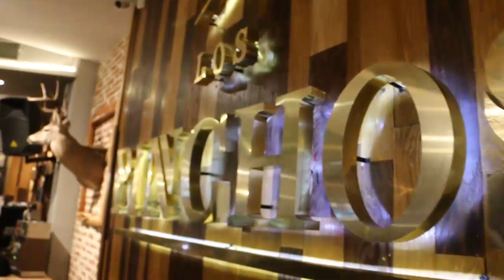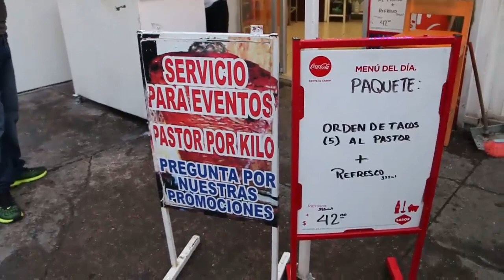Bohemia en el Pinchos con Miguel Anguiano en la Plaza del Mariachi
¡Échate Una! Conducido por Danny G y Producido por Memo Gutiérrez. Miguel Anguiano (QEPD 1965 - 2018)